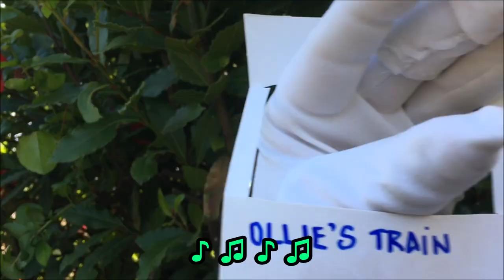Eureka! At Home: Gacko's song "Ten Little Mice"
He's back, and he's brought a few friends along to help with this week's song! 🧀🐁🐁🐁🐁

Listen out for the ideas suggested in the comments last week, and watch to the end for another chance to win a Eureka! goody bag and annual pass! for more of Gacko and stuff to do at home...